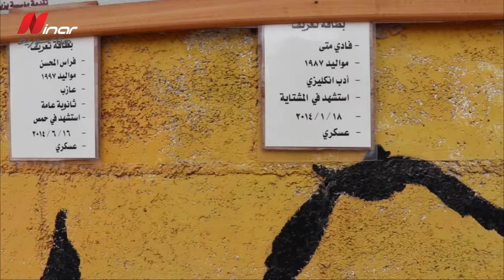وثائقي | الوجه الآخر لحمص لـ ماروت صوفي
هل صحيح بأن 50% من مدينة حمص مهددة بالهدم؟؟
الإجابة في الوجه الآخر لحمص لـ
Ninar FM in Syria:
89.6 MHz Damascus - Aleppo - Lattakia - Homs - Hama / 101.1 MHz Tartous